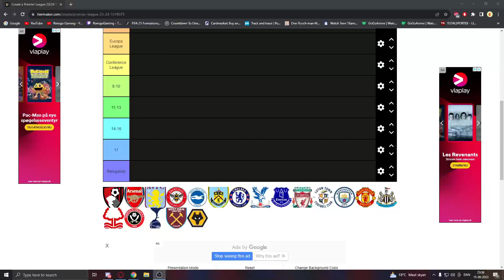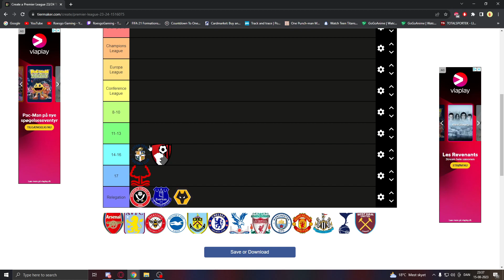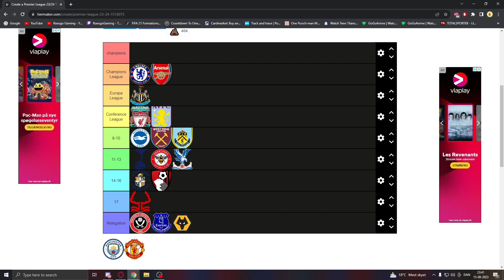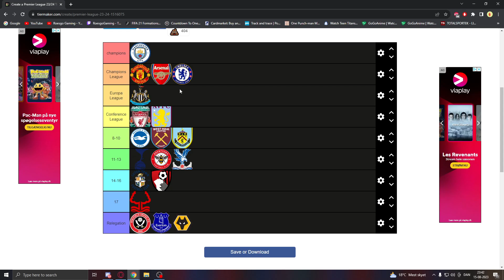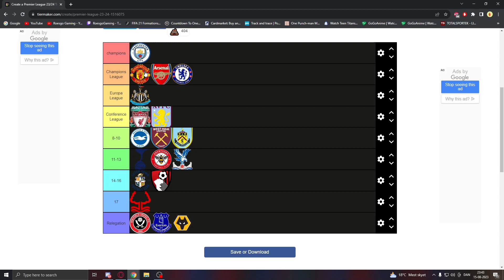MIN PREMIER LEAGUE PREDICTION 23/24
Håber at i nyder denne video der kommer også en La Liga Prediction ud snart vis i er uenig så skriv i kommentare feltet